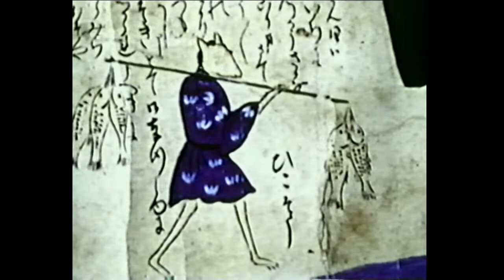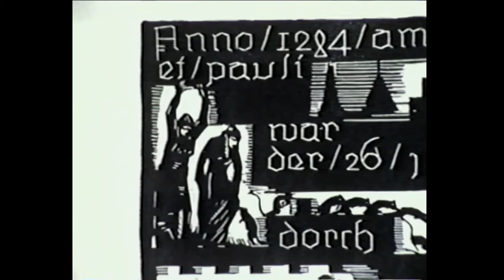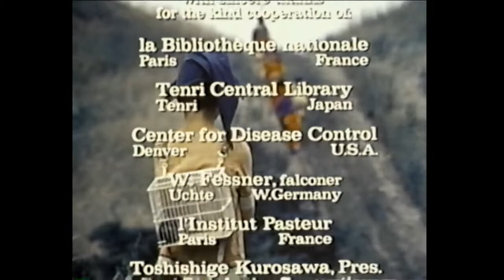Ratopolis (English)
NFB / ONF, 1973.  Research & script : Gilles Thérien